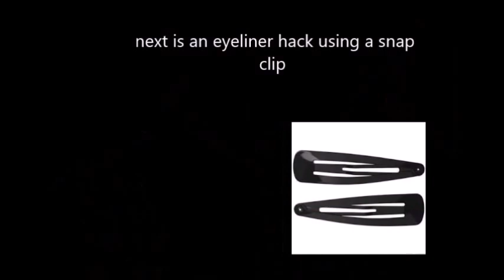contoure like a pro using just lipstick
use a simple brown lipstick instead of spending lots of money on contouring sticks and powder , try this hack n u will love it.
ive also added an extra eyeliner hack , pls try and tell me ur thoughts about it, i would love to hear ur thoughts on it :)

ive used loreal lipstick  in the shade spice ( number 860).